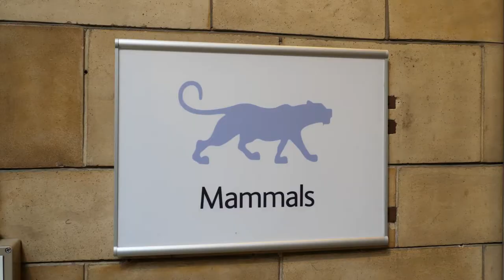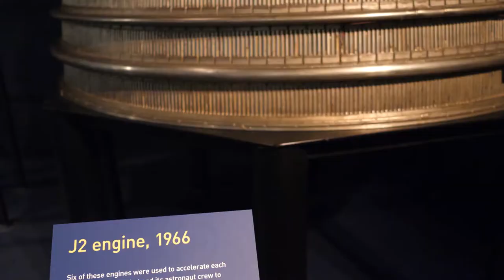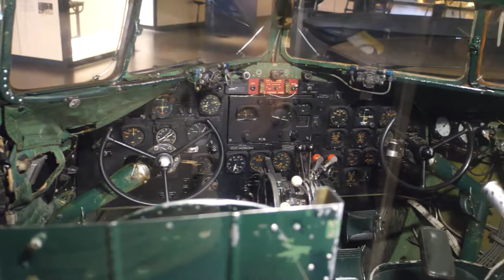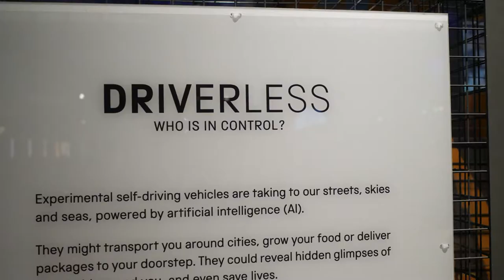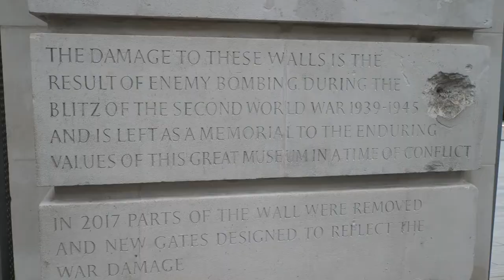Europe Day 2: Free London Museums & Afternoon Tea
Visited the Natural History Museum, Science Museum, V&A Museum, Kensington Gardens, and had afternoon tea!

***Itinerary***

Caught the tube from Euston Station to Westminster Station to see Big Ben and visit Westminster Abbey BUUUUT it was closed for some reason. So we got back on the tube and headed for South Kensington Station.

Visited the Victoria & Albert Museum (free). The London Pass gets you into one of the special exhibitions

Had afternoon tea at Number Sixteen. One of the most affordable afternoon tea spots, and only a short walk from the museums

Walked around Kensington Gardens and tried to befriend squirrels and birds (unsuccessful).

Video was taken September 10, 2019